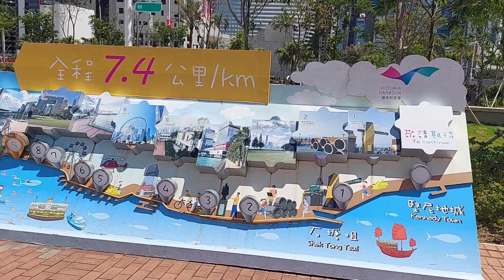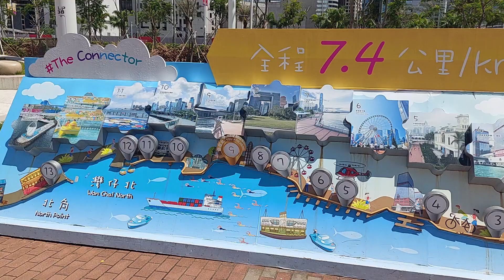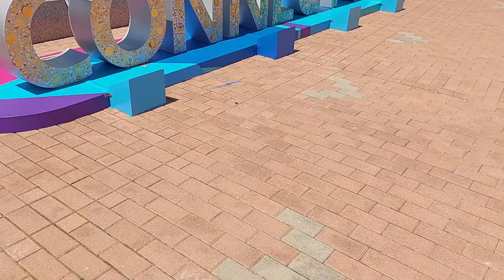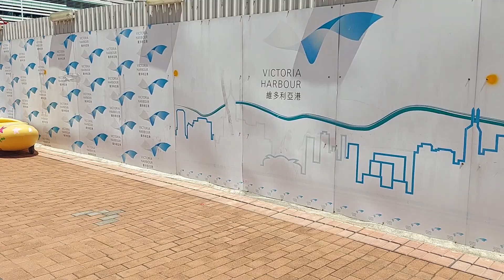seaside of central ferry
seaside of central ferry dengan tema summer yang indah Tema nya lautan